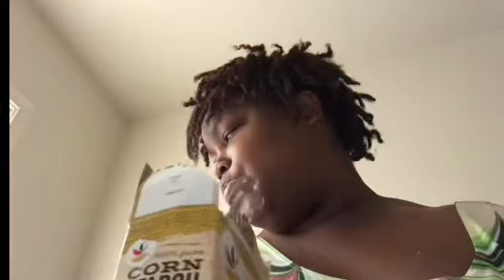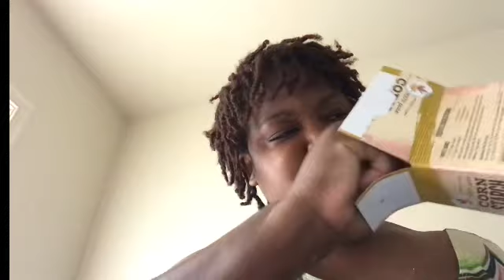Cornstarch Requested video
Thanks for taking out the time to watch my videos. I appreciate the likes, comments, new and old subscribers and also anyone who have shared my video.